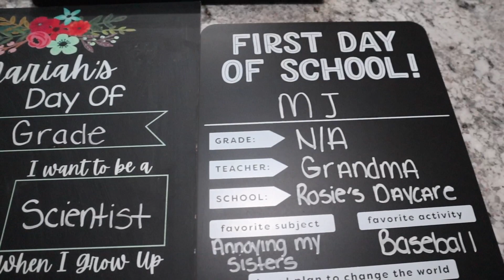GOODBYE NEVER FELT GOOD// BACK TO SCHOOL TIPS